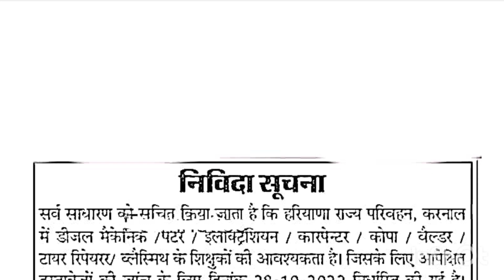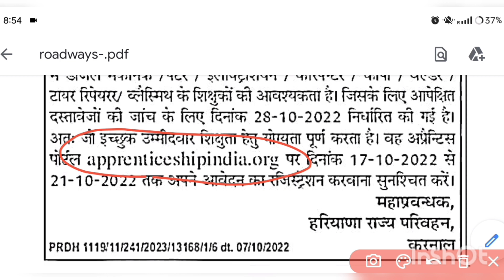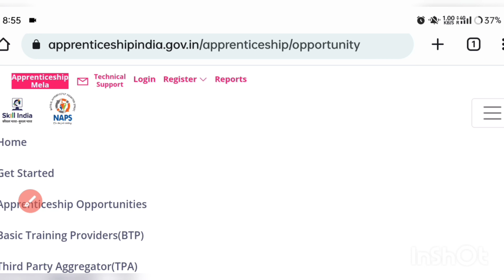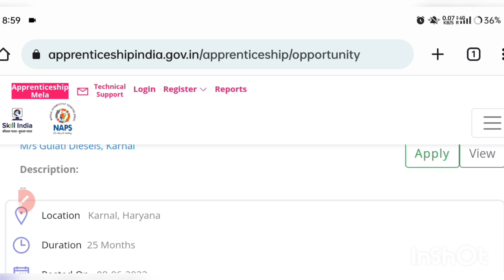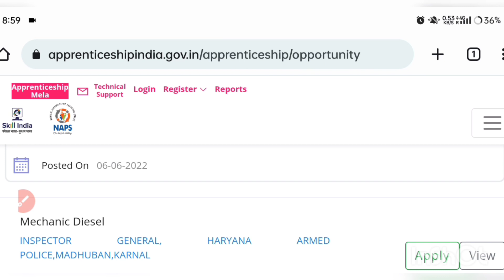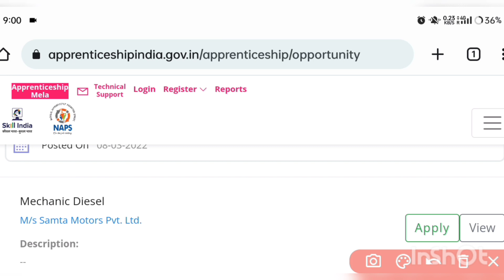Haryana Roadways Apprentice 2022 | Haryana Roadways Recruitment | Pankaj Kumar ITI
Haryana Roadways Apprentice 2022 | Haryana Roadways | Pankaj Kumar ITI#apprenticeships

HI,
mera naam Pankaj Kumar hai, aaj ki is video mai maine aapko haryana_roadways apprentice recruitment 2022 ke baare mai update Kiya hai ummid krta hu aapko video pasand aayegi, video pasand aaye to please channel ko subscriber kar dena 🙏🙏🙏

Haryana Roadways apprentice 2022 Haryana Roadways apprentice recruitment 2022 Haryana Roadways apprentice walk in interview date nmdc iti apprentice 2022 Haryana Roadways Walk In Interview iti apprentice 2022 up Roadways apprentice notification 2022 tech study iti

Roadways diploma apprentice Haryana Roadways apprentice form kaise bharenmdc apprentice recruitment 2022 Haryana Roadways apprenticeship 2022 how to applynmdc apprenticeships  2022 Haryana Roadways apprentice 2022 apply kaise kare Pankaj Kumar ITI